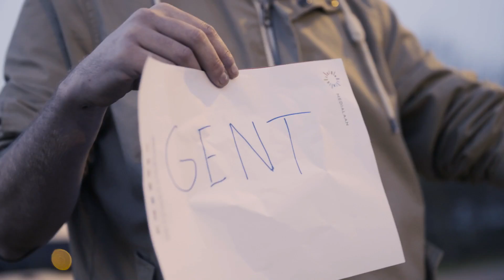Hanne wint de route van Peking Express!